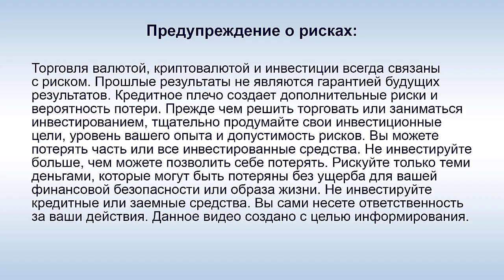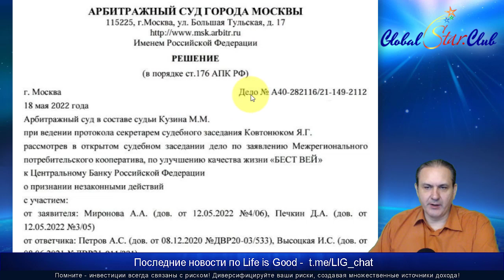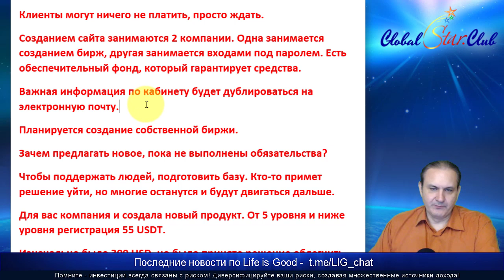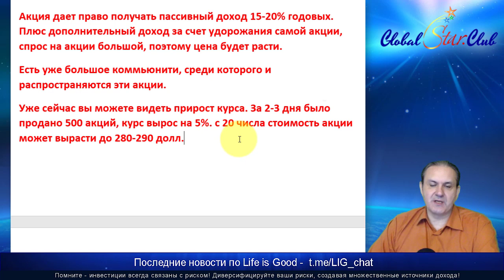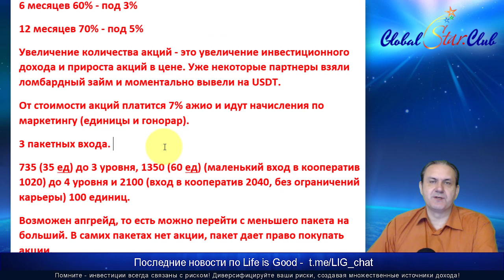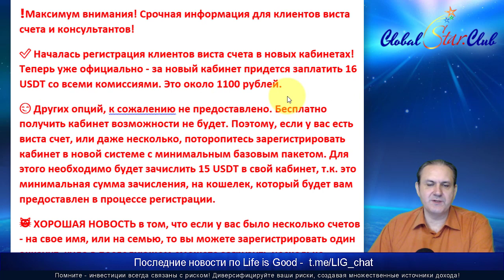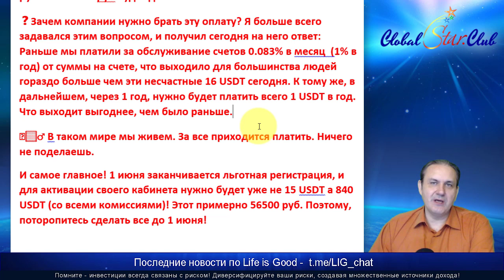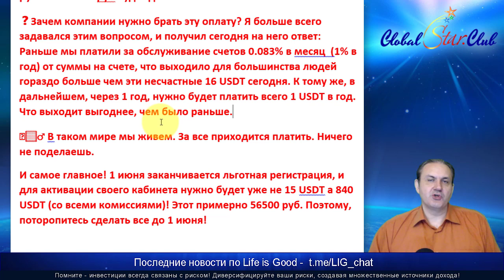Life is Good - Прошел суд в Москве, условия регистрации на новом сайте